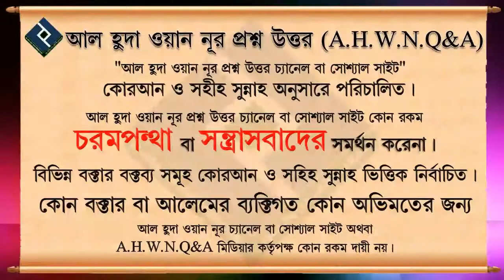নাসীরুদ্দীন আলবানীরহঃ সময় কালের উম্মতের জন্য আল্লাহর পক্ষ থেকে রহমত স্বরূপ ᴴᴰ┇শাইখ বশির বিন আব্দুল্ল